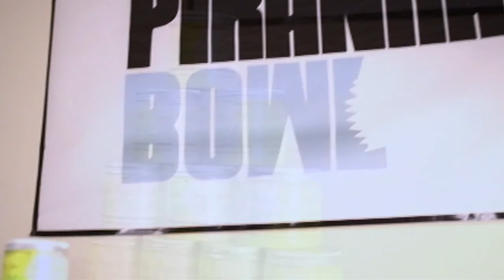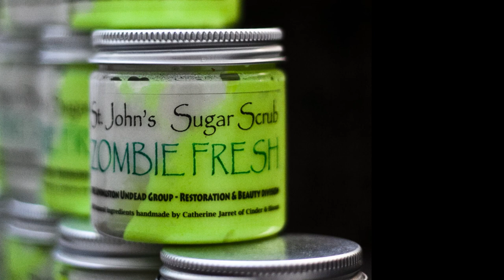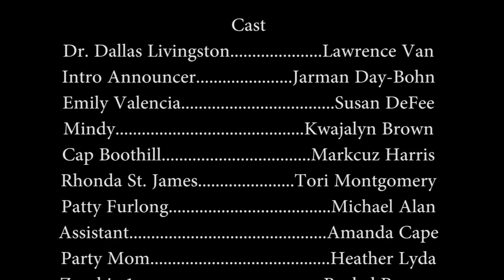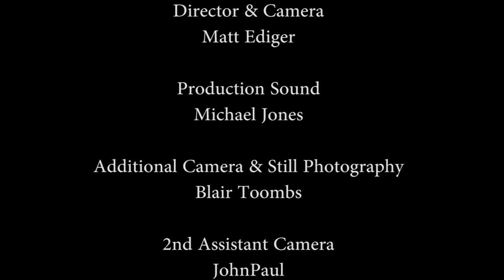Zombie Socks Series 1: Episode 4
Zombie Socks Series 1: Episode 4 - Piranha Bowl from Zombie Socks Series 1: Undead Rental Zombie Staffing. Like this? Watch the latest episode of Zombie Socks Series 1: Undead Rental Zombie Staffing on Blip!

Have a great product or show to pitch in the post zombie apocalypse world? Join Dr. Dallas Livingston and associates in the Piranha Bowl! Be warned if you try and steal any ideas you could find yourself in a rather unfortunate situation! Spoof of Shark Tanks  Honey Boo Boo! Opening announcer - Jarman Day-Bohn!

See all episodes of Zombie Socks Series 1: Undead Rental Zombie Staffing
Visit Zombie Socks Series 1: Undead Rental Zombie Staffing's series